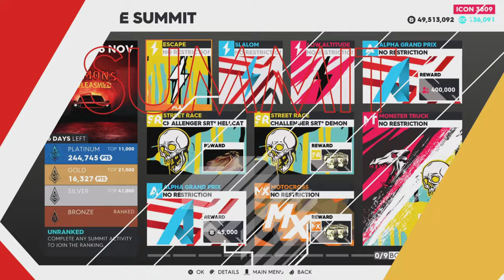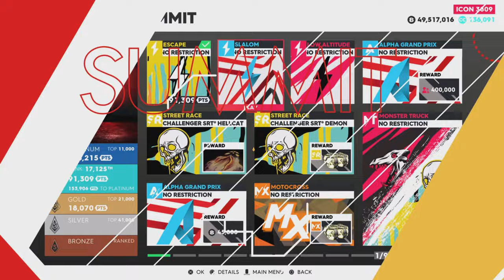"Demons Unleashed" Live Summit [Platinum Guide & Pro Settings] The Crew 2